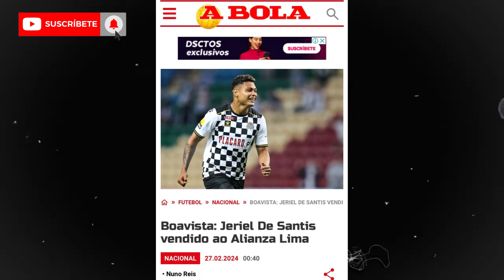¿Quién es JERIEL DE SANTIS? 🇻🇪 | Nuevo Jugador de ALIANZA LIMA | Venezolano con RAÍCES PERUANAS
Alianza Lima compró el pase del delantero venezolano Jeriel de Santis, proveniente del Boavista de Portugal. Medios de ese país dan por hecho que el club ‘blanquiazul’ habría fichado al jugador que no ocuparía plaza de extranjero al tener raíces peruanas. Aquí, en Tiempo Suplementario, te contaremos la historia del prometedor atacante que podría romperla en la Liga 1.